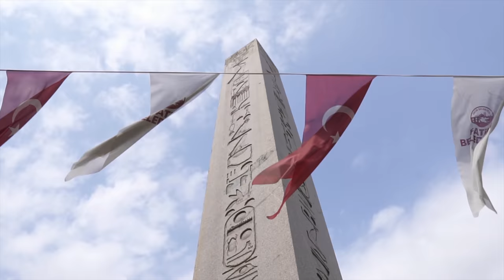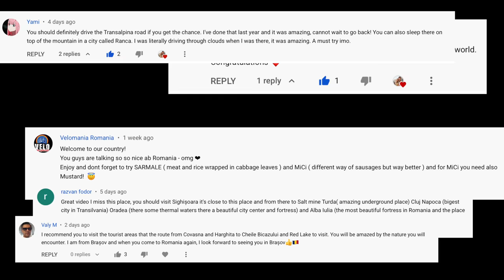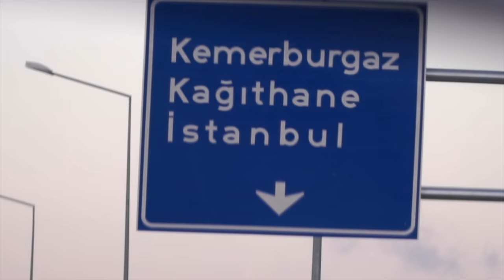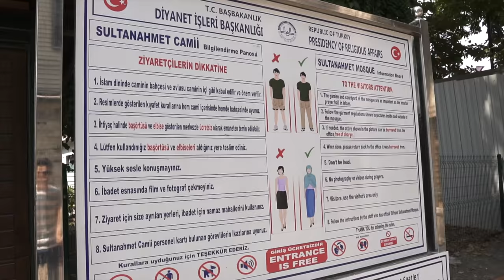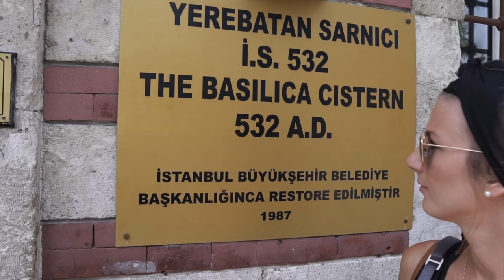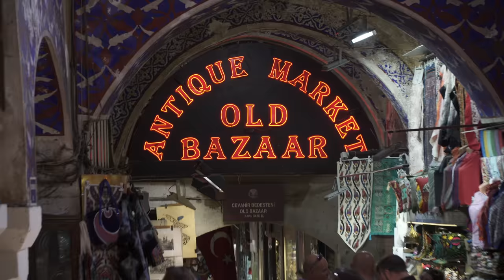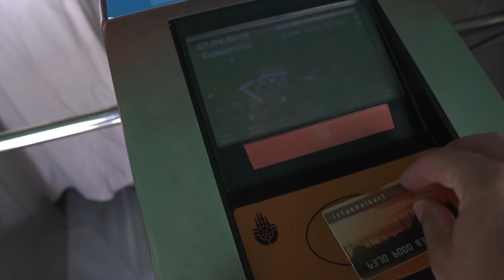FIRST IMPRESSIONS OF ISTANBUL | Turkey Travel Vlog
Welcome to Turkey everybody! This video is a recap of our first few days in this country and we are going to spend 72 hours in Istanbul to kick off this series.

Episode 055 | Istanbul, Turkey | Filmed August 2019